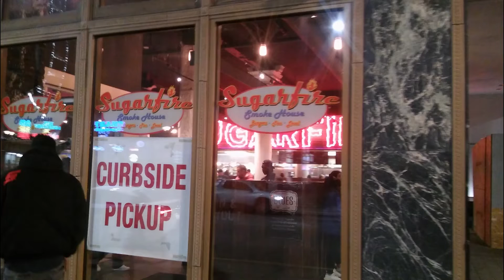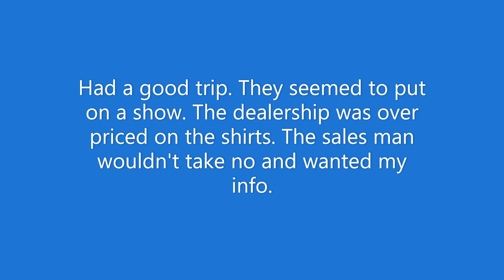Gateway Harley St Louis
Just a quick trip with a buddy as they like to collect Harley Shirts. Got to see some type of show. They teach people to ride out in back. But as I was waiting on my buddy I went to see the bikes.

Then a young salesmen stopped me and asked questions. I said I already have a bike, not into Harley, have no money and not intrested. He then had to do something said he be back to get my info to say he talked to me. I said no. I mentioned it to a manager but kinda of blew that off. So I didn't go and get more pictures of the bikes sorry.